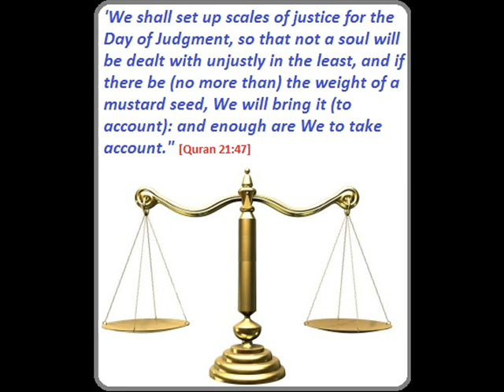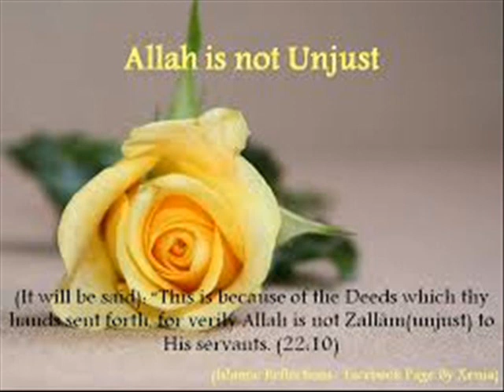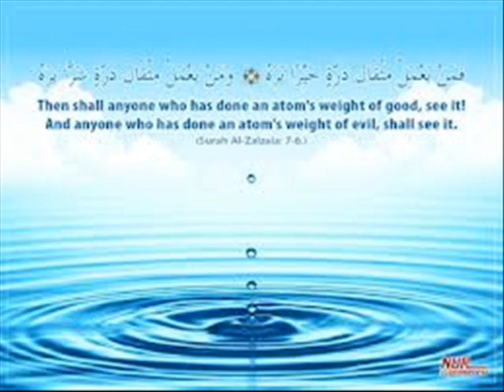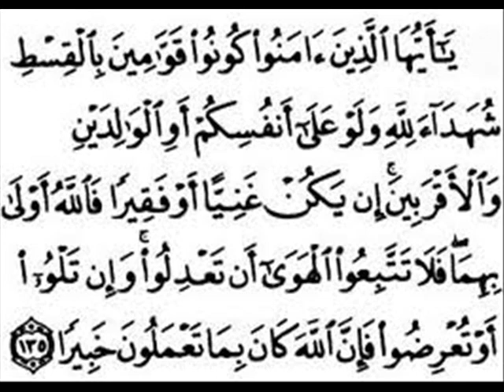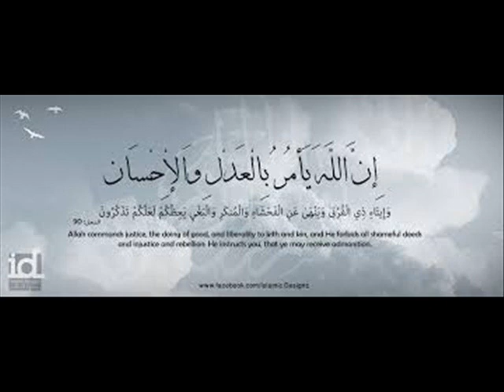ADALAT PART 1 ENGLISH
ENGLISH LECTURE ON ADLE ILAHI BY MULLA ASGHAR, PART : 1